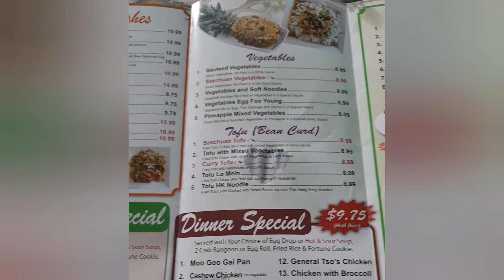กั๊วยเตี๋ยวในชั่วงเงินเฟ้อที่ USA, eating at Pho#1